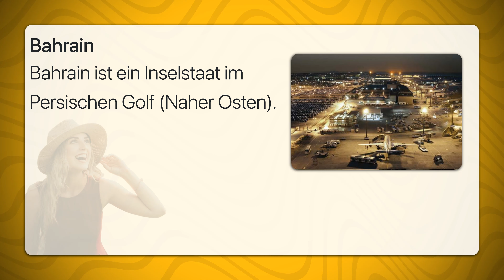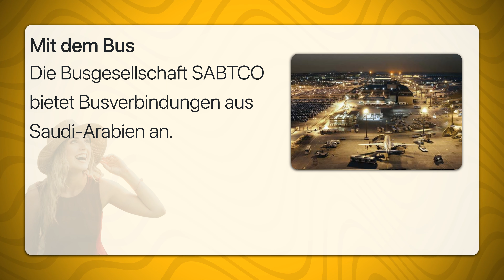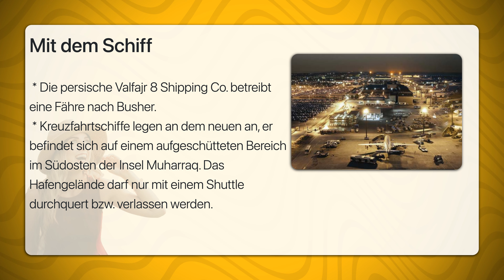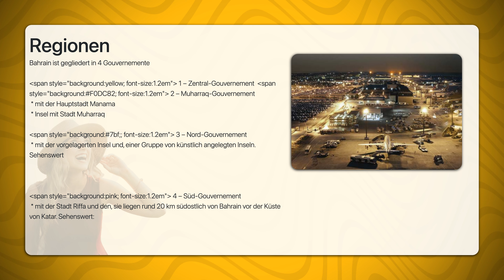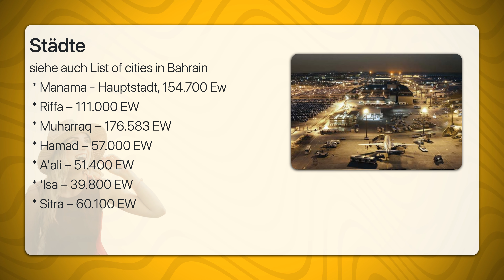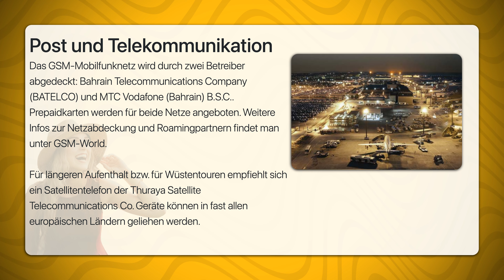Bahrain | Travel Tipps | Reiseführer Deutsch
Bahrain ist ein Inselstaat im Persischen Golf (Naher Osten).
Bahrain besteht aus insgesamt 33 Inseln und hat eine Fläche von 780 km². Seine Hauptinsel misst 620 km², sie ist seit 1986 über den King Fahd Causeway mit Saudi-Arabien verbunden. In den letzten Jahren gab es etliche ehrgeizige Projekte, neue Siedlungsflächen durch Aufschüttung und Aufspülung zu gewinnen.

Bahrain war bis zur Unabhängigkeit 1971 der letzte Außenposten der britischen Kolonialverwaltung in Form der Persian Gulf Residency. Seit dem Hinauswurf aus dem Iran (1946) und später dem Irak wurde das Empire durch die örtliche Marinebasis gesichert. Die wurde von den USA übernommen, die bis heute hier ihre Interessen sichern.